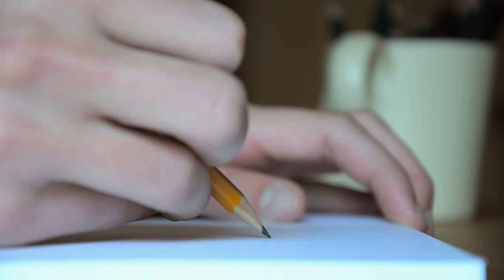Assassin's Creed 3 - Drawing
After a long time, I finally was able to upload a new video. I tried to do something different compared to my last drawing video. For some it may seems like a bit over the top with the editing, but I really like the end result. I hope you like the video and it will make me really happy, when you can leave a rating and comment, to let me know, what I can improve for the next videos.

I worked almost two weeks on the whole project and I spent atleast 15 hours on the drawing. I shot the footage with a Nikon D5100 (for those who are interested) on six different days, so that is one reason, for the different light settings.

-David